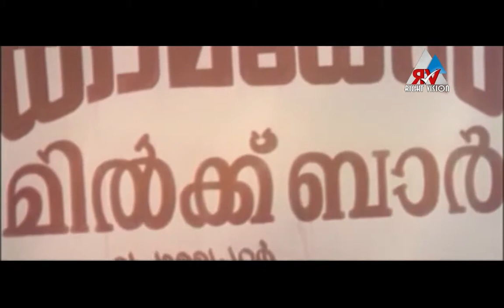Biju Chalakudy അഭിമുഖം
അഭിമുഖം ''പ്രസിദ്ധ മിമിക്രി സിനിമാ നടൻ